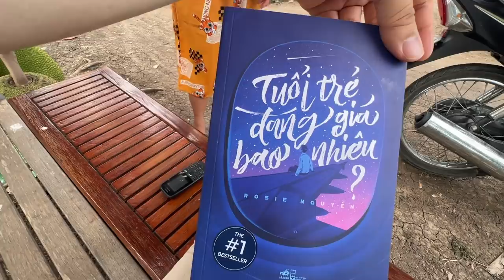Vlog 494| Buổi sáng gia đình ăn cháo lòng mẹ nấu. HOON TẶNG QUÀ CHO ÔNG NỘI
Buổi sáng gia đình ăn cháo lòng mẹ nấu. HOON TẶNG QUÀ CHO ÔNG NỘI